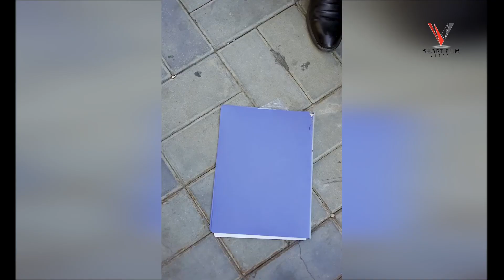254 Every profession, every person, is worthy of respect! play with goodies